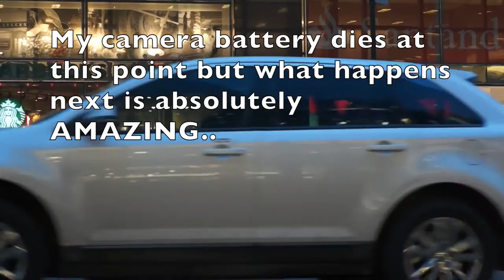Homeless experiment (You wont believe what happens)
Faith in humanity restored.

Strangers offer homeless man a cigarette, sing to him and give him a tight hug.  These two young strangers offer this homeless man love and hope for the future.